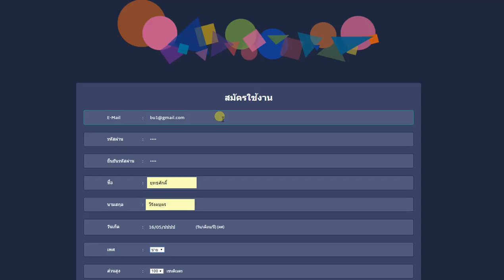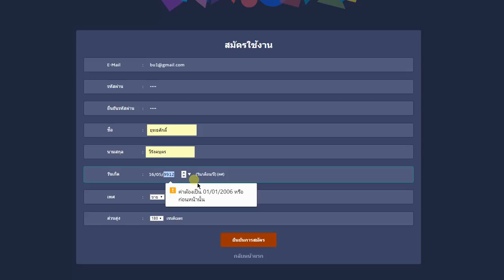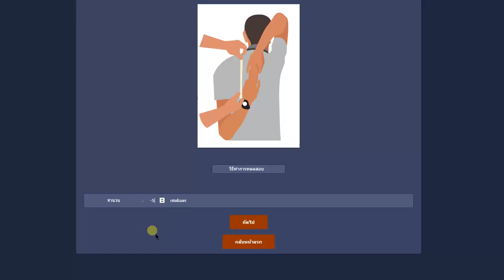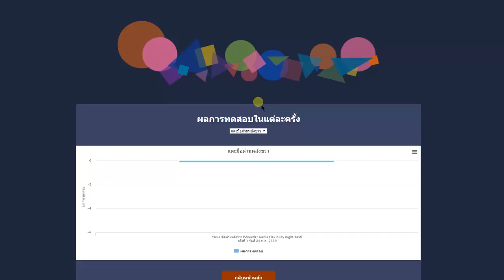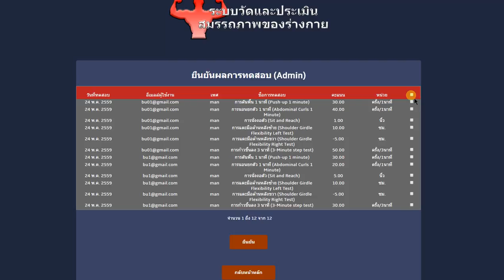06-Physical Fitness Measurement and Evaluation System